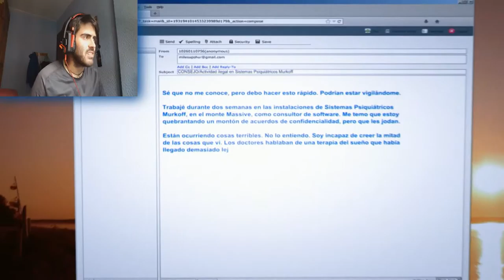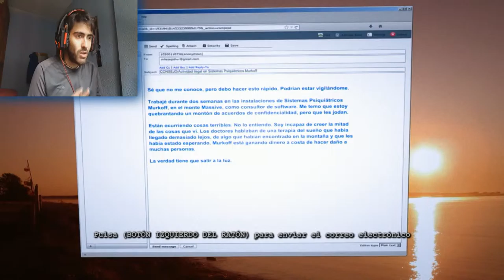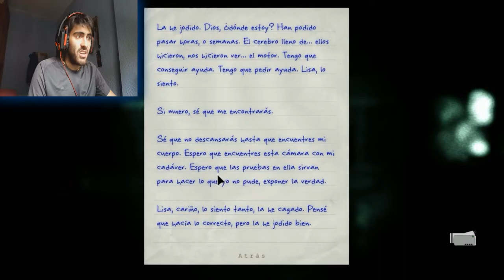outlast whistleblower, COMO EMPEZÓ TODO (parte 1) 2.0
Coooooooomenzamos el inicio de todo, aqui empezó lo que vimos en outlast y tengo unas ganas enormes de compartirlas con vosotros, el inicio es increible y apabullante, en este si que me estoy llevando buenos sustos jajaja!